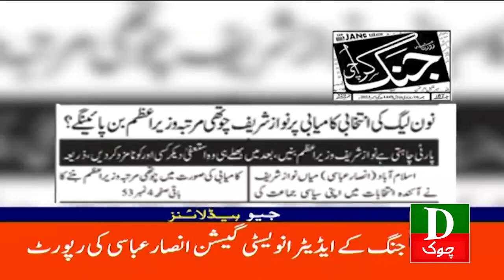Pakistan Latest Headlines 2 PM Bilawal Bhutto Ne Nawaz Sharif Ko Aarhy hathon Le liya 01st Dec 2023